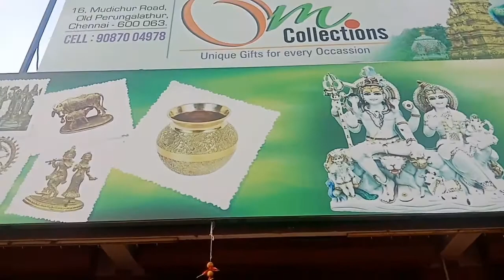Shopping vlog| First shopping Vlog of Nalan..